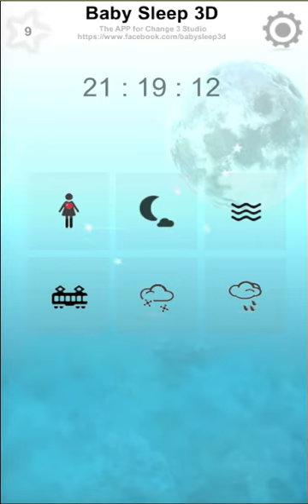Baby Sleep:Night Sky